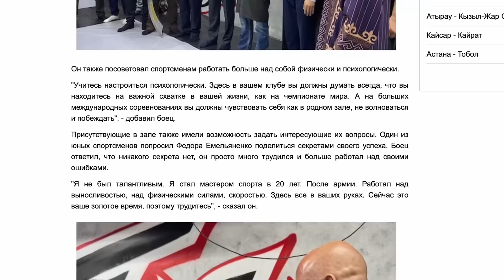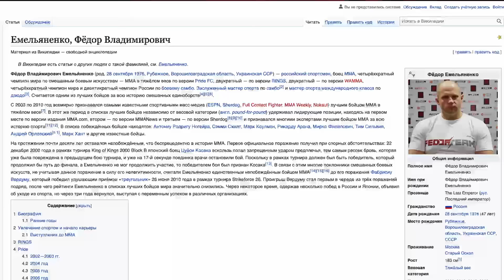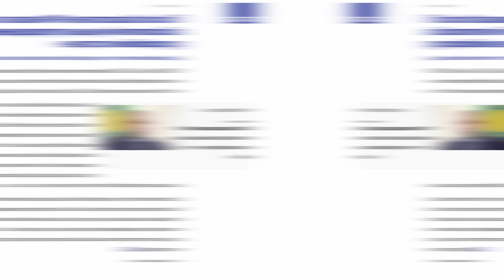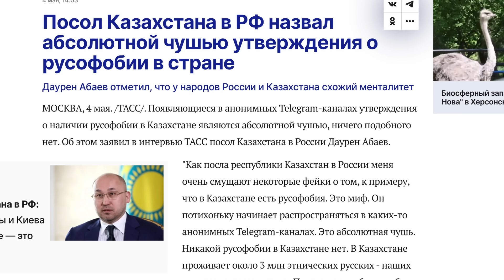Федор Емельяненко | В Казахстане НАЦИЗМА НЕТ!